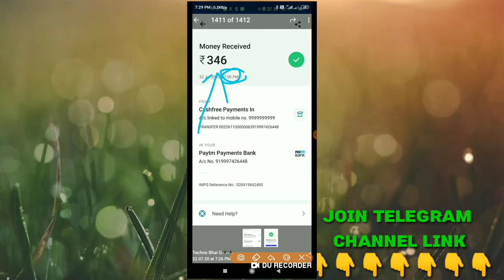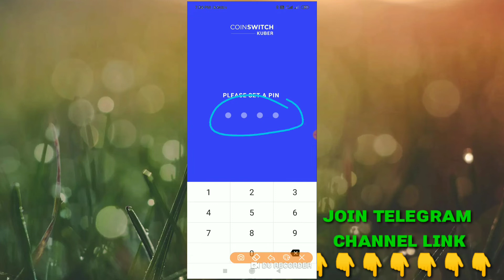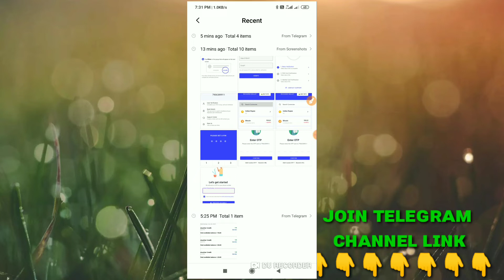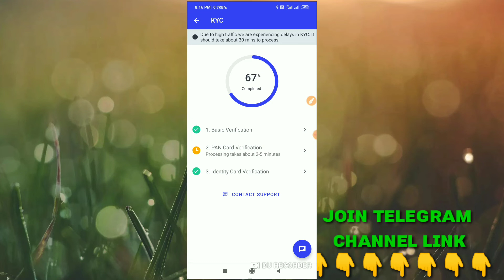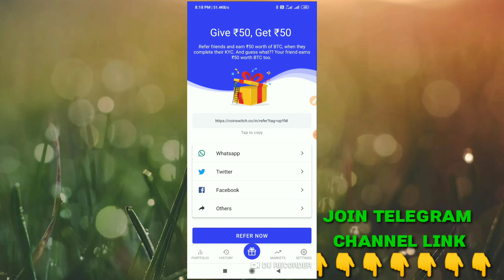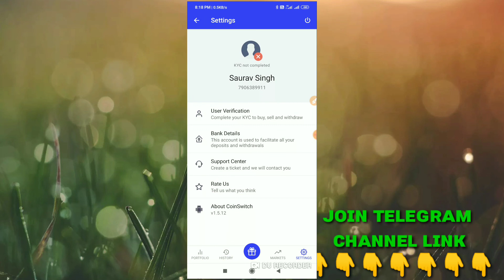🔥New Loot !! 2000+2000 Earn New Loot Per Refer 50₹ Instantly withdraw Live Full Details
Join Telegram More Unlimited Trick

🎁 Coinswitch : Get Rs.50 Signup and Per Refer Rs.50

Singup Bonus Rs.50

Kyc Approved Within 5 Mins

⚠️ Must Complete Kyc and Get Your Signup Bonus